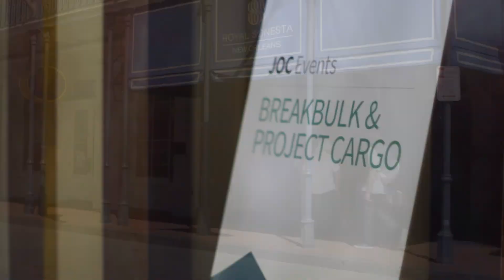Sponsored: Port NOLA outlook for rail, breakbulk, tariffs impact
Sponsored: At the 2019 JOC Breakbulk and Project Cargo Conference, Port NOLA's Vice President and Chief Commercial Officer Bobby Landry discusses the acquisition of the New Orleans Public Belt Railroad, his outlook on tariff impacts, expanding breakbulk handling capabilities, and the return of this JOC event to New Orleans.